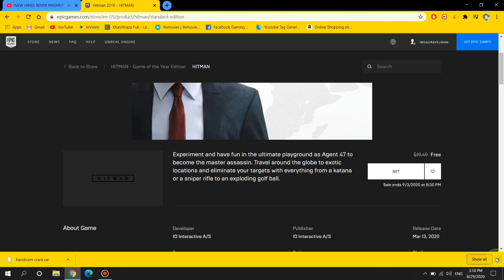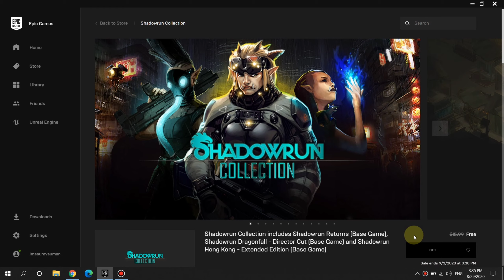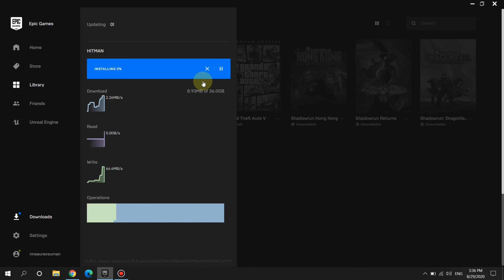This two games is free for lifetime,Jaldi loot lo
Ye dono game lifetime free hain to jaldi se
Collect kar lo
jab aapke pass pc ho to aap ise khel sakte hain
Phone se bhi collect kar sakte hain

Agar video pasand aaye to please